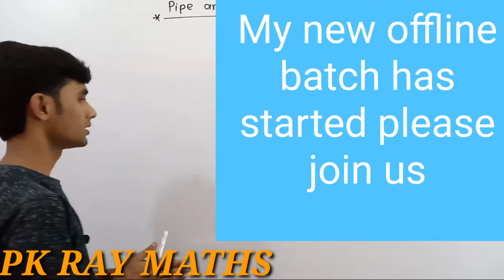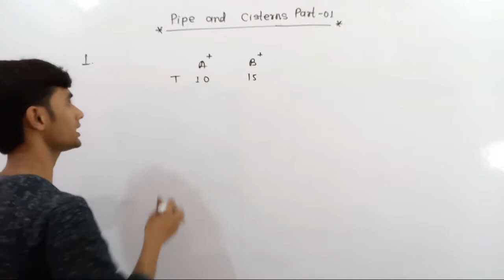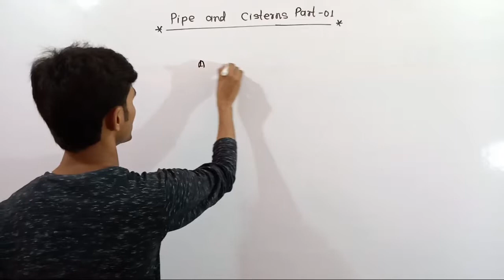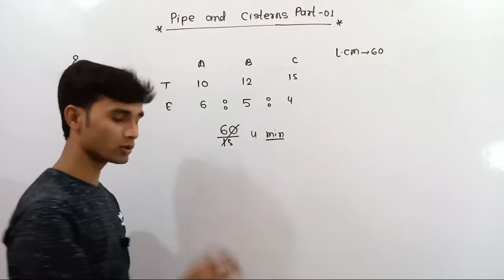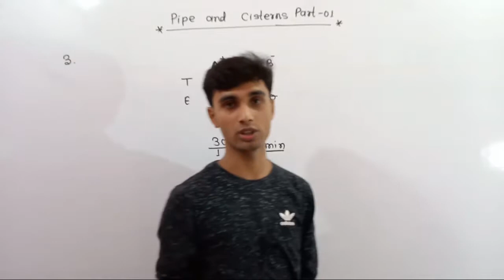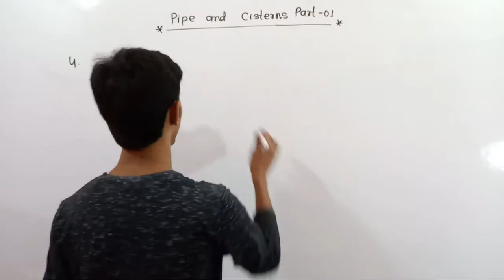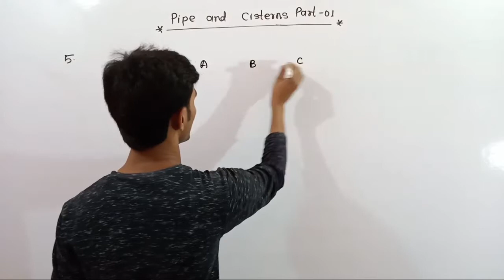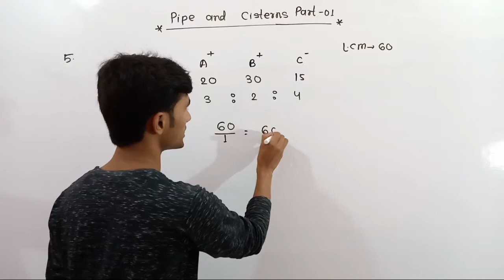Pipe and cisterns part -01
Mathematics /ssc /Bank /railways ntpc &group - D